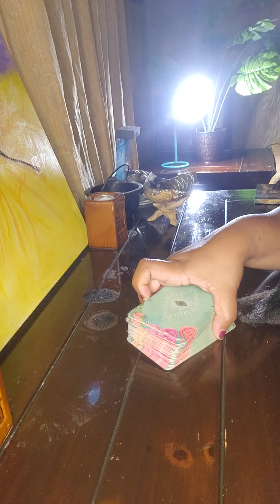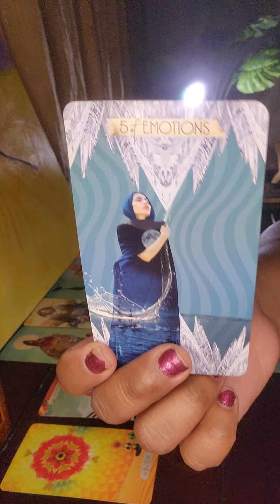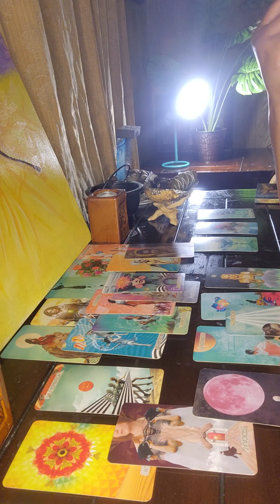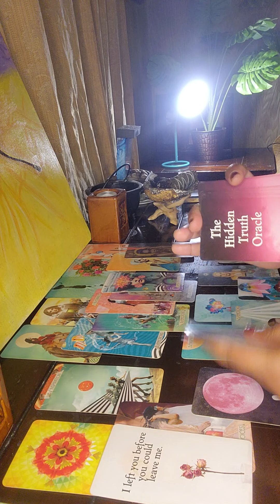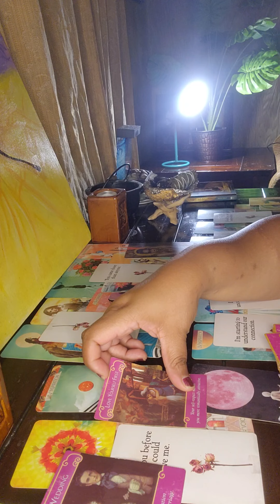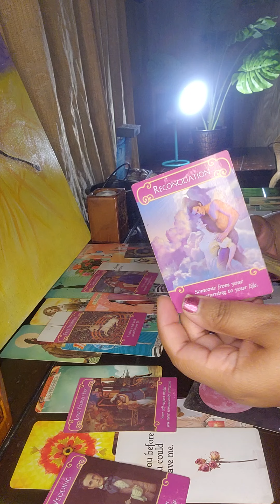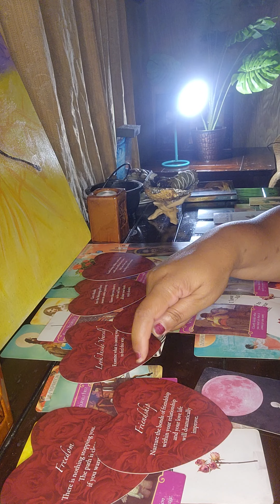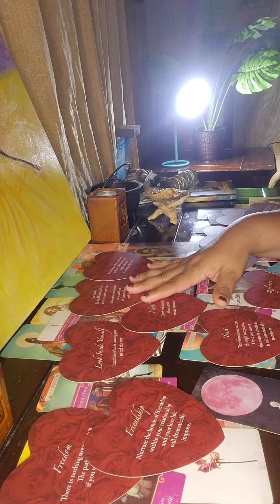DF 📚: Your bold heart ❤️ brings in a Divine Connection💫👩🏾‍❤️‍💋‍👨🏾💫